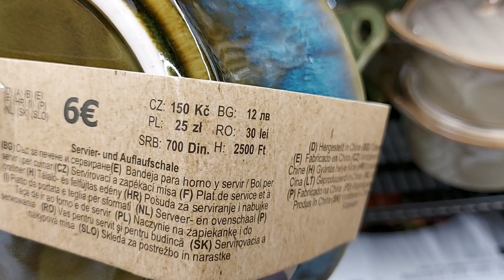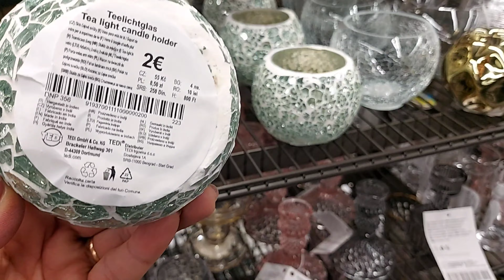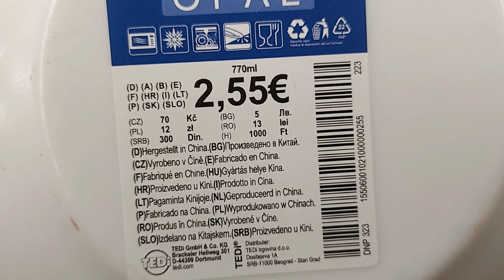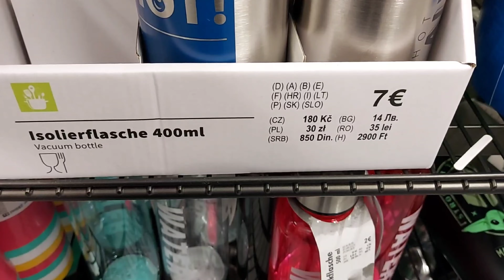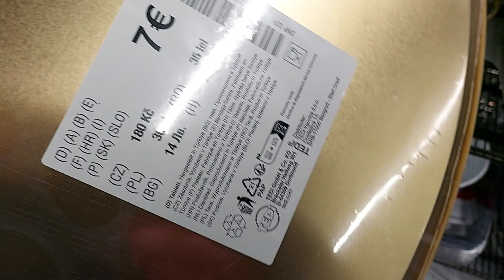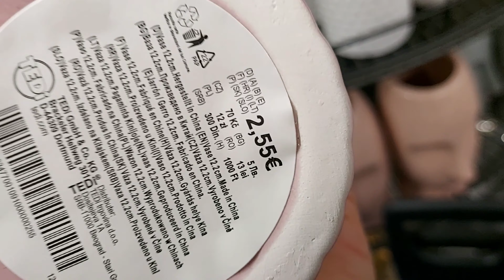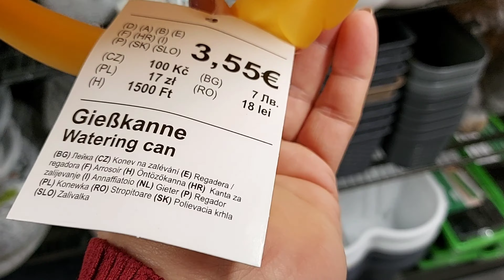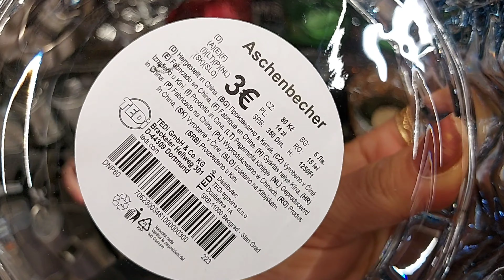🤩💥ARRIVAGE TEDI NEWEST 7 February 2024